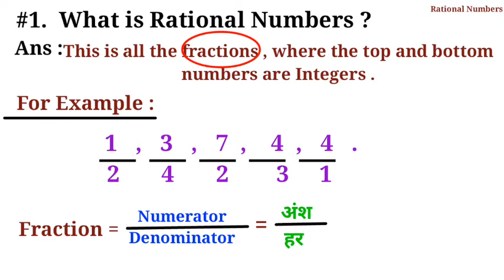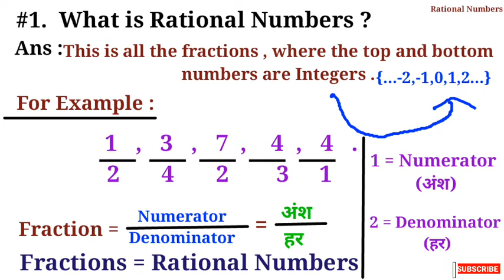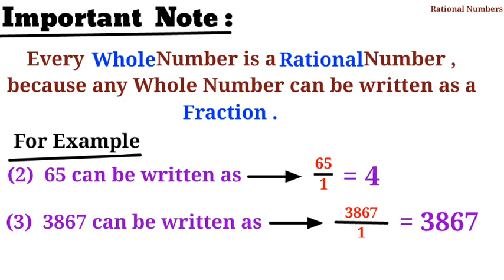What is rational number??| Rational number in hindi.| Rational number with in 3 minutes||STUDY CARE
In this video we had discussed about Rational number and its examples.

Time stamps:

00:01  Introduction to Rational number
00:06  Definition of Rational number
00:20  Examples of Rational number
01:09  Note on Rational number
02:02  Important notes on Rational number
02:18  Another examples of Rational number